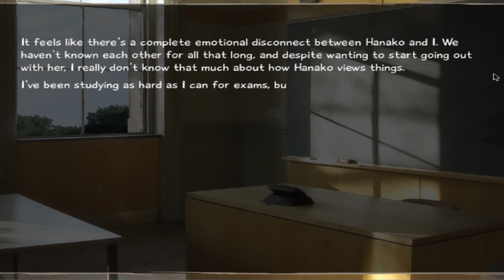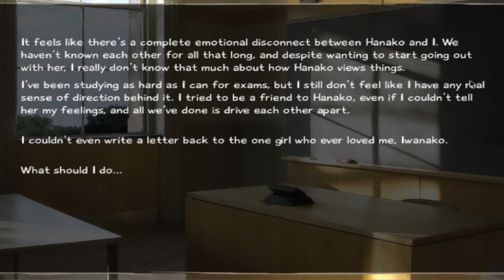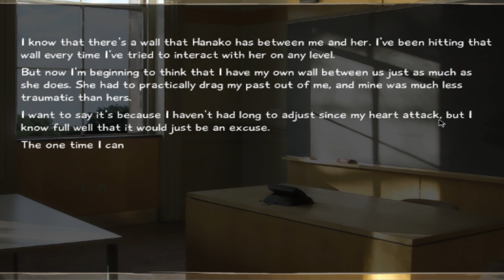Katawa Shoujo: Hanako's Finale (Disability Girls Part 48)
Thanks for sticking with me through all 48 Parts guys! It's been one hell of a ride! And Yes, I will be doing the other stories as long as there is interest.

Be forewarned, this game is not like Dont Die Dateless Dummy...it has a lot of story and Drama to it...more so then usual. I will also try and find other games similar to Dont Die Dateless to give people who want more of a humorous visual novel experience as well.